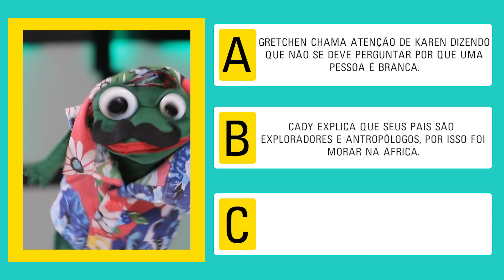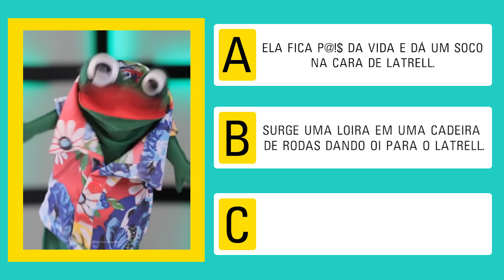KAREN JONZ X LEO PICON: FILMES TEEN | Desafio TNT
No Desafio dessa semana, o Sapo Clóvis vai ver quem sabe mais sobre filmes teen dos anos 2000! Quem vocês acham que ganha essa? A skatista campeã Karen Jonz ou o Justin Bieber brasileiro Leo Picon?

DESAFIO TNT: segundas às 20h
VLOG TNT: terças às 20h
JORNAL DO MEME: quartas às 17h
SP DEPOIS DA MEIA-NOITE: quartas às 21h
RUBENS RESPONDE: quintas às 20h (quinzenalmente)
DNA TNT: quintas às 20h (quinzenalmente)
TRETAS TNT: sextas às 20h (quinzenalmente)
PARÓDIAS TNT: sextas às 18h (quinzenalmente)